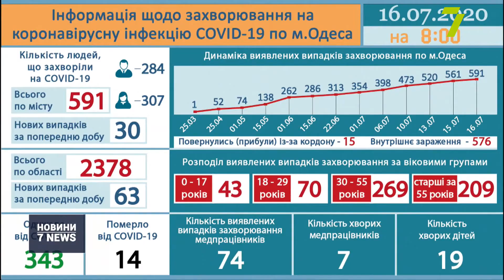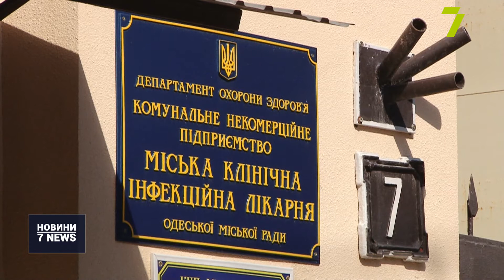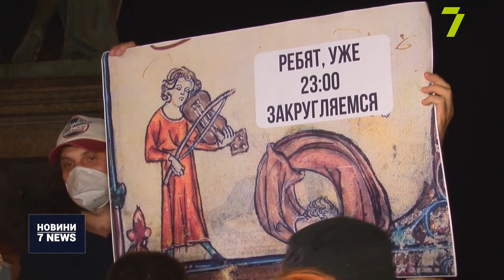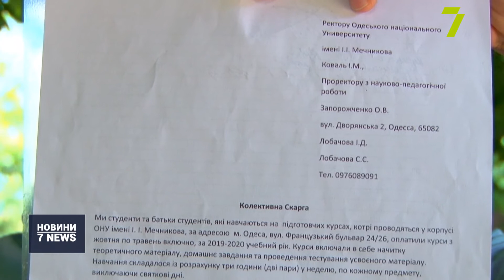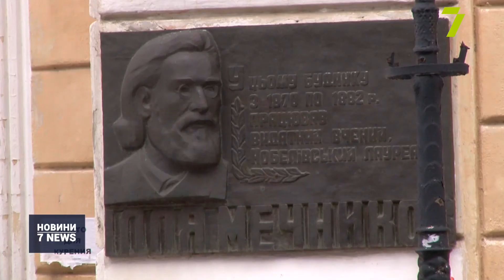Випуск новин за 16:00 16 липня